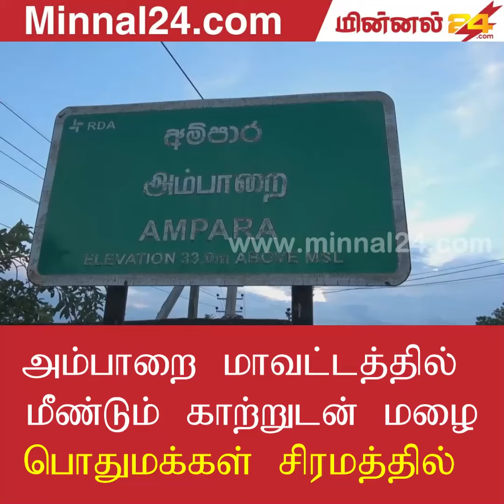Heavy Rain in Ampara District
அம்பாறையில் மீண்டும் காற்றுடன் கூடிய மழை: பொதுமக்கள் சிரமம்